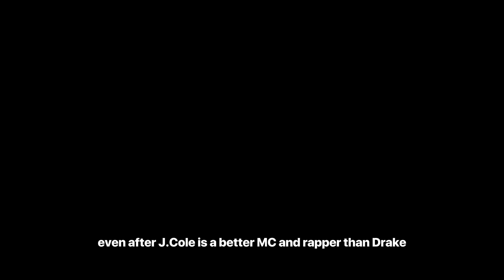Cole's Career Ended! | J. Cole vs. Kendrick Lamar | EXPLAINED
J. Cole and Kendrick Lamar are two of the most influential rappers of their generation. There has been a lot of discussion and debate among fans and critics about who is the better rapper. Here's some information I found:

- **J. Cole** and **Kendrick Lamar** are known to be friendly collaborators with no ill will against each other⁴. However, they recently got into a lyrical feud¹².
- The feud started when Kendrick Lamar released a verse on Metro Boomin and Future’s “Like That,” where he took shots at Drake and J. Cole in response to their song “First Person Shooter”².
- J. Cole responded to Kendrick’s “Like That” diss with “7 Minute Drill,” a clapback that marks the first on-wax response to Kendrick Lamar¹.
- Fans and critics have been analyzing their lyrics, theatrics, and overall song quality to determine who won the first round of this lyrical feud¹.

It's important to note that this is a friendly competition between two talented artists, and it's ultimately up to individual listeners to decide who they prefer. Is there anything else you would like to know about J. Cole and Kendrick Lamar?

(1) Kendrick Lamar vs. J. Cole: The Best Rapper Alive, # ... - Spinditty.
(2) J. Cole vs. Kendrick Lamar: Who Won Round 1? | Complex.
(3) Kendrick Lamar's Beef With Drake and J. Cole, Explained - Variety.
(4) Greatest rapper of this generation: Kendrick Lamar or J. Cole?.